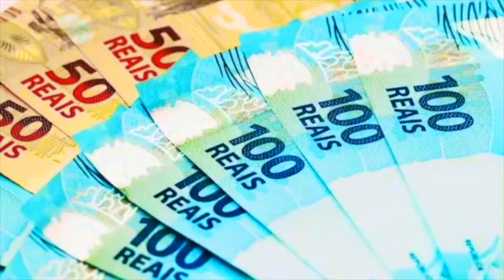Como AUMENTAR suas VENDAS - Geração Empreendedora - Ep.4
Quer mais conteúdo exclusivo para alavancar suas vendas?